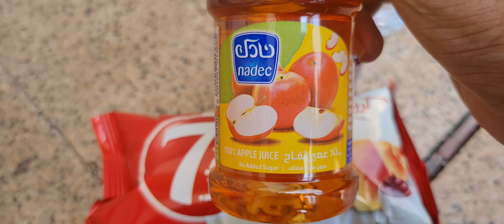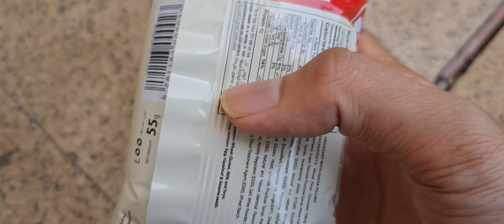Review snack dan minuman favorit di makkah